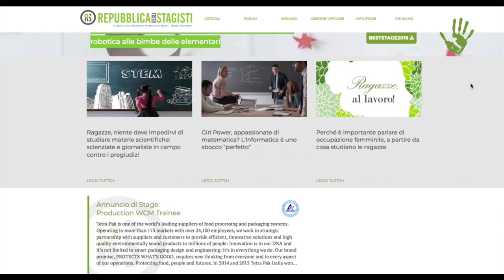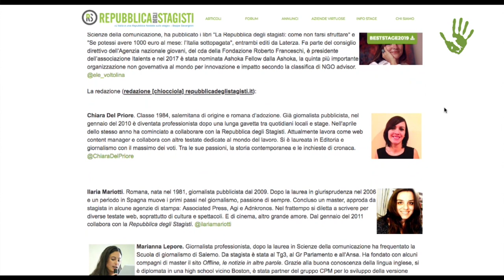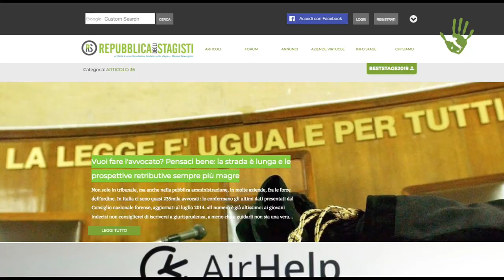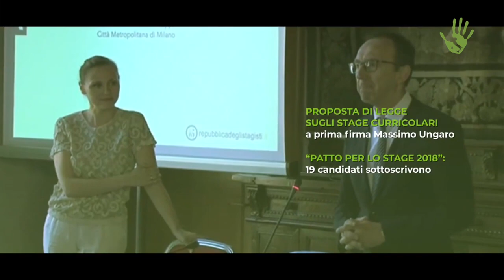Repubblica degli Stagisti: “Stage vuol dire sfruttamento? Cambiamo le regole!” – Io faccio così #272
Dalla passione e determinazione di Eleonora Voltolina è nata nel 2009 La Repubblica degli Stagisti, un giornale online che da dieci anni dà voce agli stagisti e alle imprese virtuose, promuove i diritti dei giovani lavoratori ed esercita pressione politica per cambiare le regole di una forma di lavoro che, piuttosto che opportunità di crescita e inserimento aziendale, è spesso sinonimo di sfruttamento legalizzato. I risultati raggiunti in questo decennio? La consapevolezza è molto cresciuta e sono state promulgate delle leggi che hanno impedito lo stage gratuito extracurriculare.